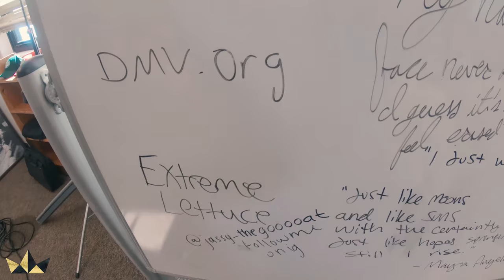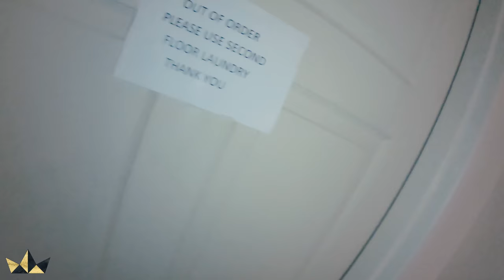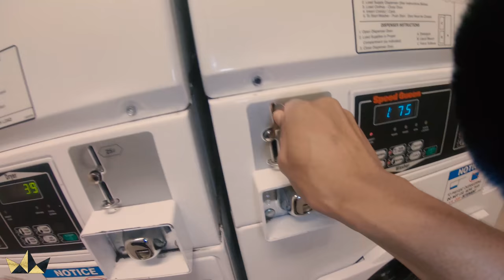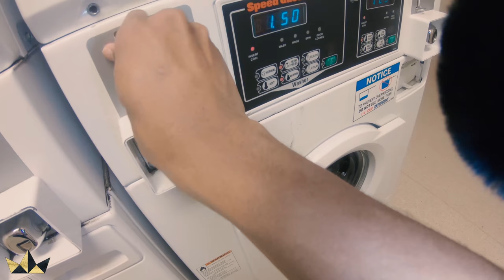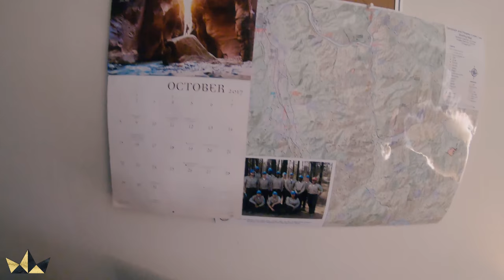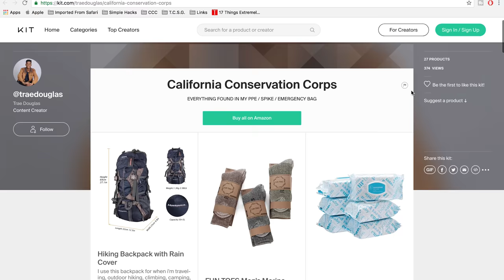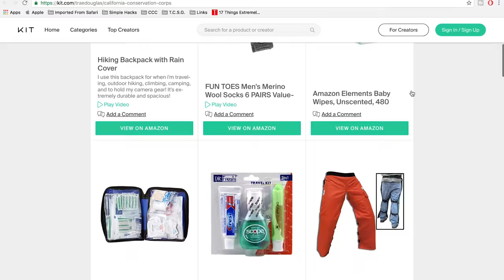Comet Life At California Conservation Corps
ABOUT ME:
I was a former corpsmember at the California Conservation Corps center in Tahoe. I accomplished much in the C’s, such as being president, gaining work experience, and acquiring certifications. The goal of my videos is for potential and current corpsmembers to have a better understanding of the CCC program.